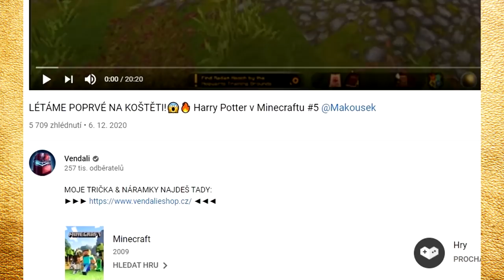TOTÁLNĚ NOVÝ OSTROV PLNÝ ROBOTŮ?😱Raft #16 w/@VendaliTwo